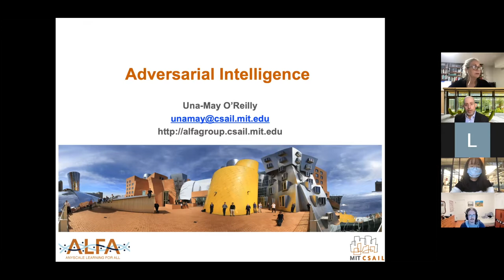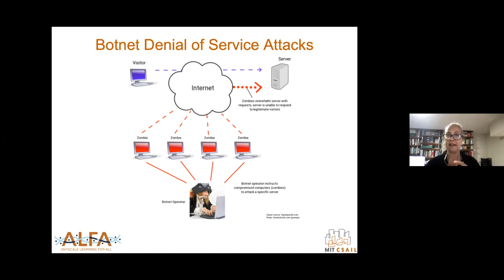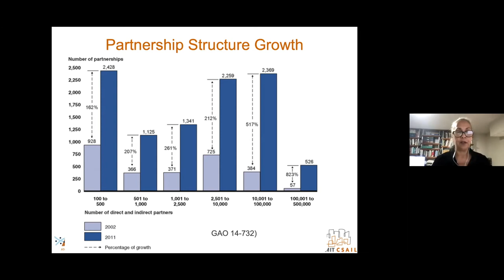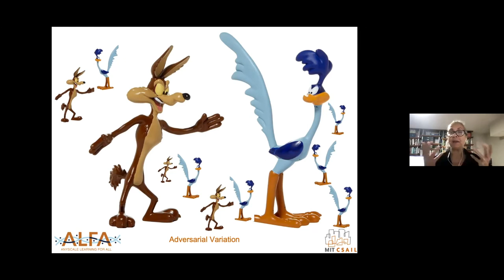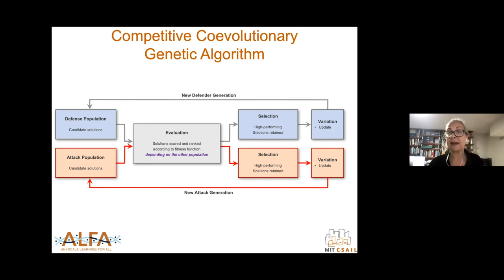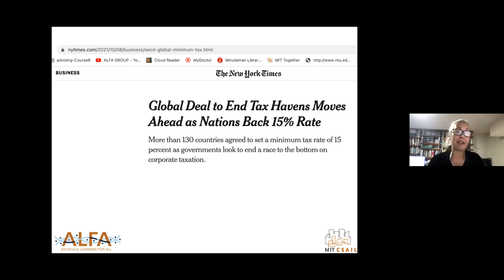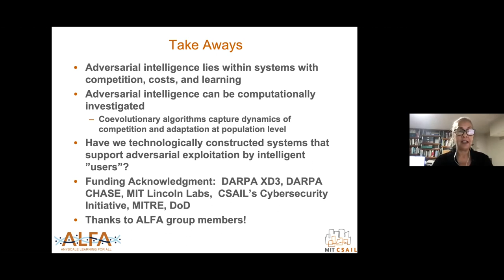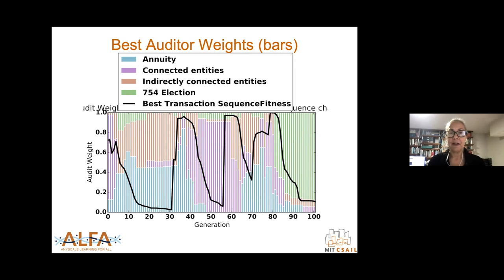"Adversarial Intelligence" Talk with Una-May O'Reilly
What do taxation, cyber networks, software, and humans have in common? They each are vulnerable to adversarial conflicts. Taxation faces non-compliance, networks face attacks, software faces malware, and humans -- among many vulnerabilities, are susceptible to disinformation.  In this talk Dr. O'Reilly will describe work on Artificial Adversarial Intelligence (AAI), employing machine learning and evolutionary algorithms, to support the modeling and discovery of new knowledge of these systems' adversarial nature.